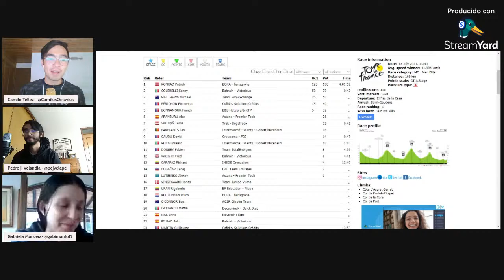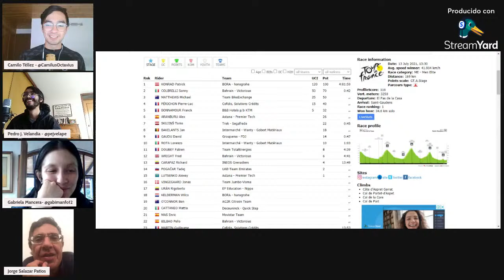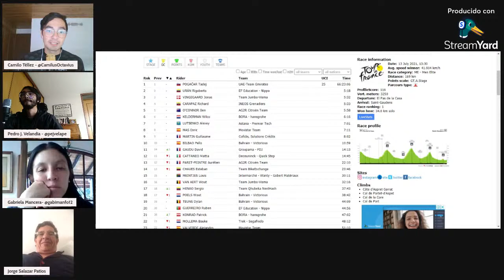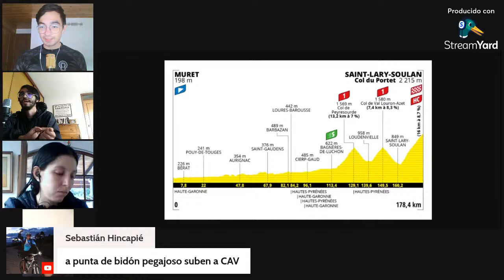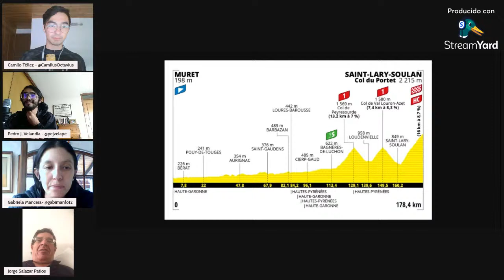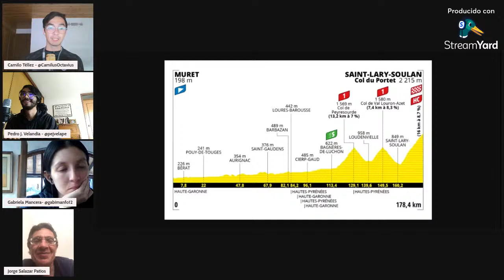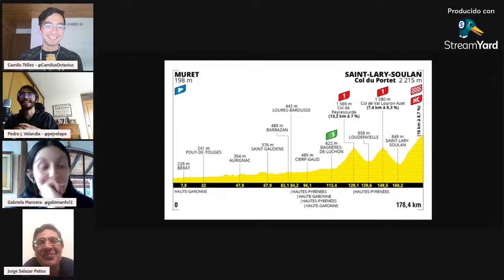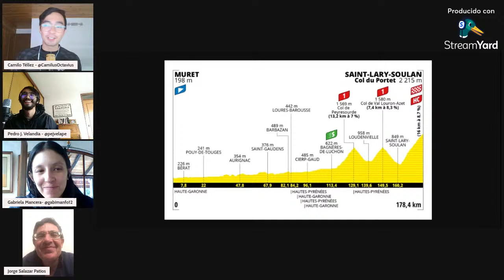Tour de Francia 2021 etapa 15 CaballitoAmarillo | Patrick Konrad la logra y fumada general